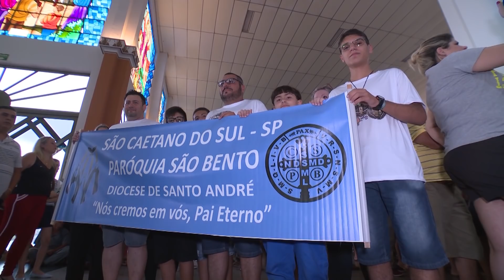Programa Pai Eterno - 21/05/2019